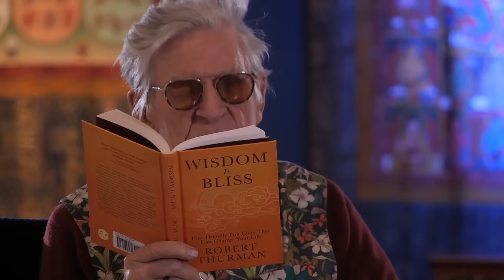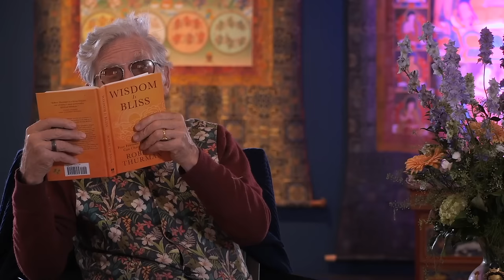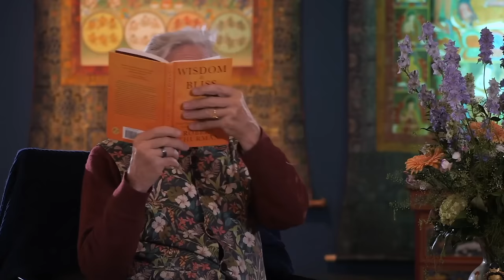Wisdom Is Bliss Session Fourteen with Robert A.F. Thurman